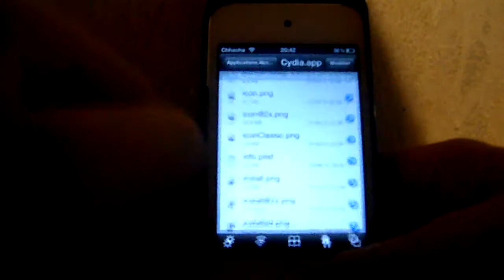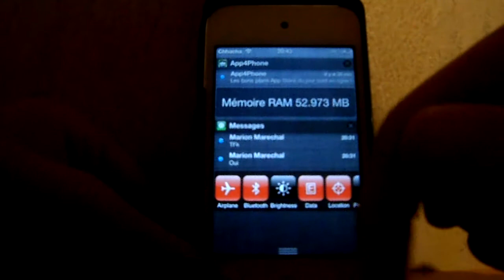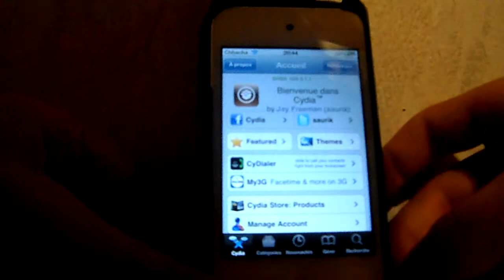Rendre compatible le multitâche avec cydia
Dans cette vidéo je vais vous montrer comment rendre le multitâche compatible avec cydia très facile et gratuit ! :D

Abonné vous à ma page Twitter et à ma chaine YouTube, aimez ma page facebook

Je reste à votre disposition pour toutes critiques positive ou négatives, vous pouvez me joindre en cas de demande d'aide ou autre à ou sur mon compte Twitter :@chhacha38 ! Je me ferais un plaisir de vous répondre ! Merci

Merci de m'avoir suivie et à très bientôt pour de nouvelle vidéos :D